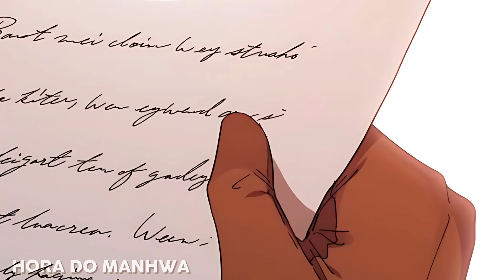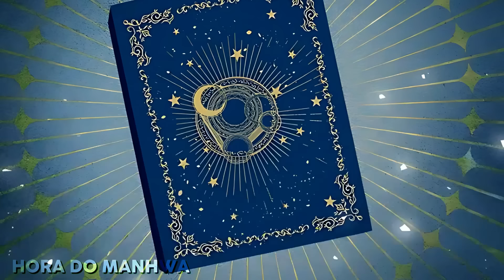VILÃ É FORÇADA A MORAR COM DUQUE QUE QUER EXECUTÁLA E VIRA A OBSESSÃO DE TODOS | Manhwa Recap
↪ Nome no inicio do vídeo

# MUITO obrigado por todo seu apoio ao canal!  :v